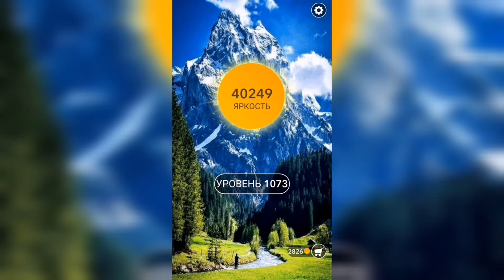Word / Слово Крест: Поиск русского кроссворда / Уровень 1073